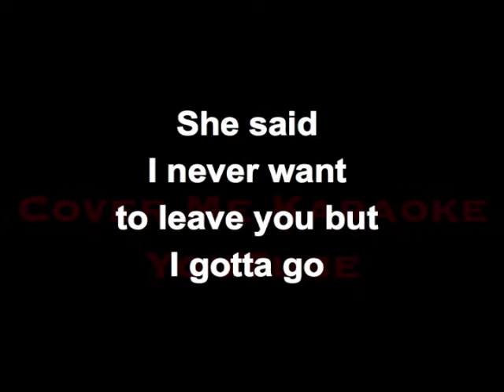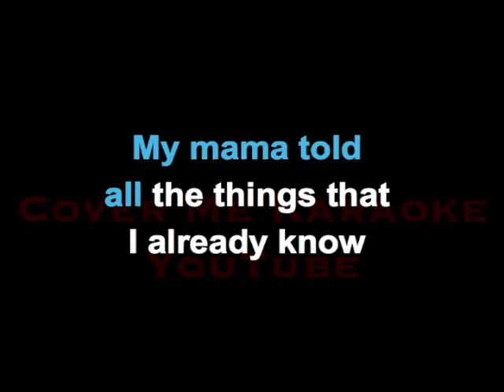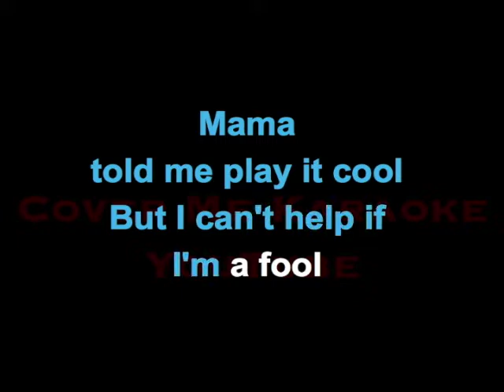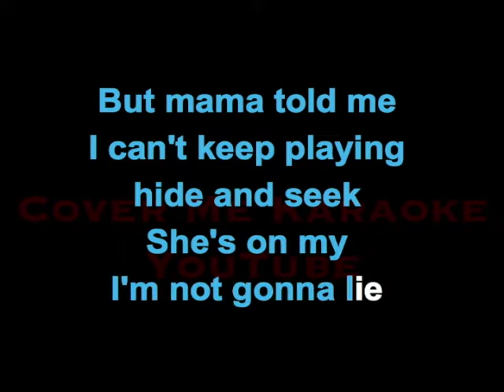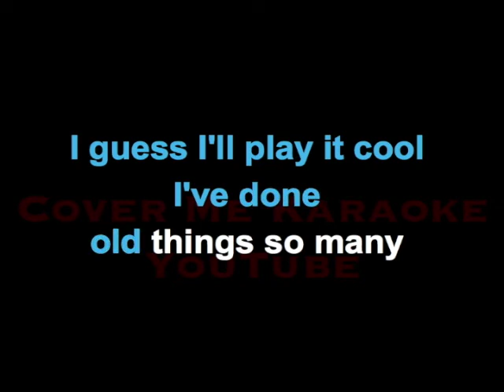Mama - Rudy Mancuso | CoverMeKaraoke